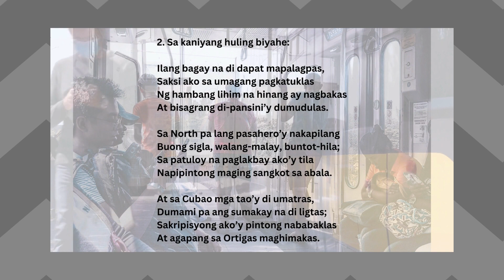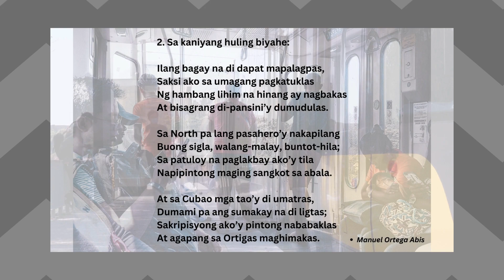PARA SA ISANG PINTUAN NG MRT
Isang tula ni Manuel Ortega Abis. Bisitahin ang kanyang opisyal na website sa Maraming salamat po.